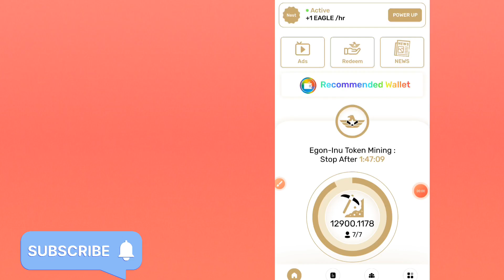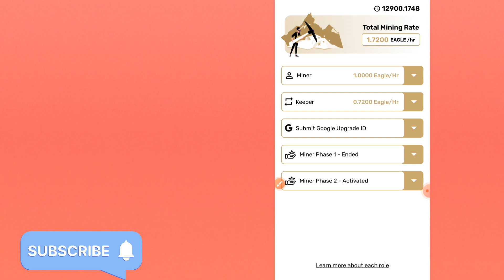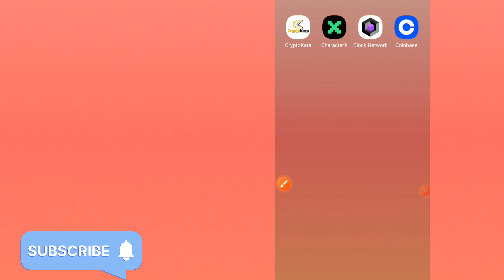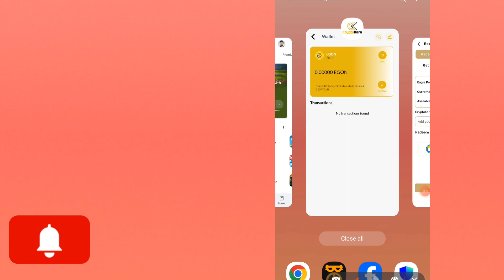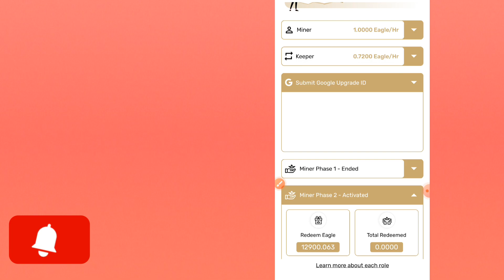Eagle Token Withdraw। Eagle Network Withdraw । Eagle Token Listing | Cryptokara। Egon Update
Eagle token udpate
kyc id verify .listing